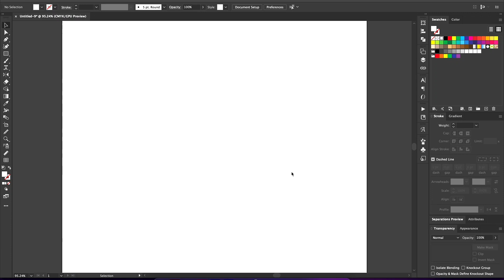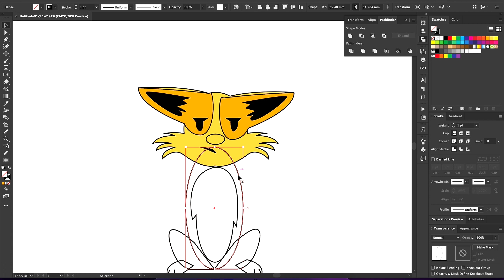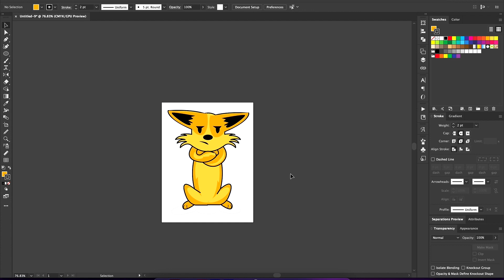Whatsapp Sticker Design in illustrator